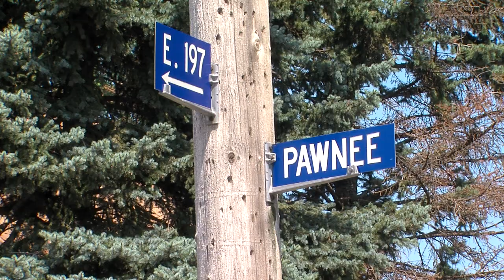Home Invasion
A Cleveland man shoots an armed intruder who was holding his fiancee at gunpoint and he is receiving praise from City Councilman Mike Polensek.